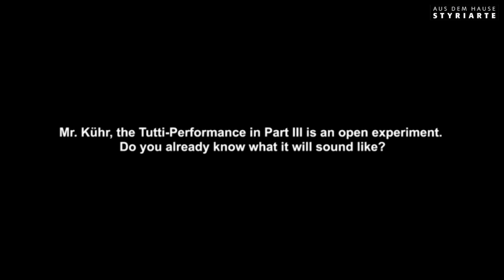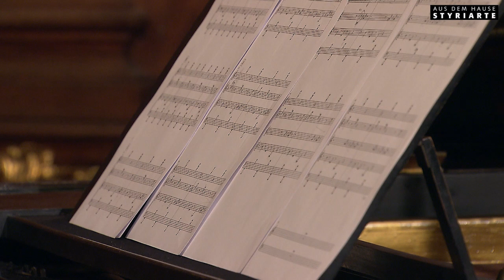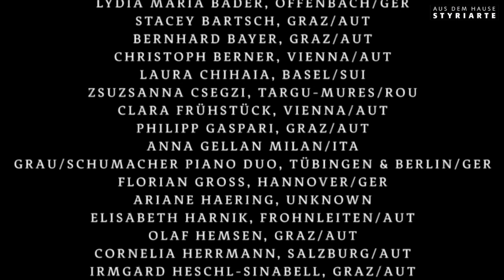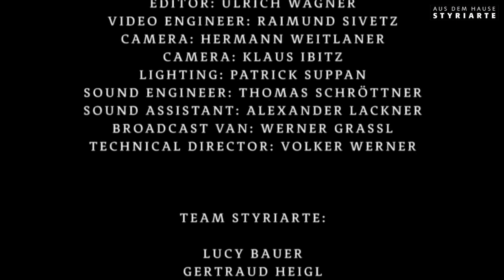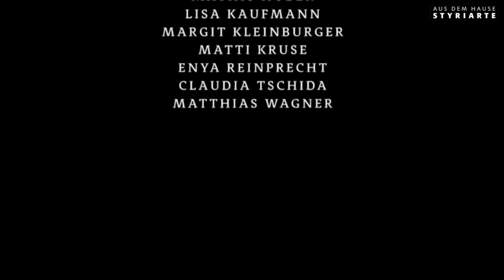"Corona Meditation" by Gerd Kühr - World Premiere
Live Broadcast on April 30th 2020
Uraufführung von Gerd Kührs "Corona-Meditation", live über das Internet in die ganze Welt.
Es war ein kollektives Abenteuer, ein technischer und logistischer Kraftakt. Und es ist gelungen! Wir sind noch ein bisschen benommen von der Schönheit, mit der uns Gerd Kührs „Corona Meditation“ davongetragen hat, in eine Sphäre des gemeinsamen Hörens, Denkens und Fühlens. Das ist zeitgenössische Kunst, umgesetzt mit zeitgenössischen Mitteln, entstanden aus einem tiefen Verständnis unserer unmittelbaren Gegenwart. Mehr können wir uns als Veranstalter und Musikliebende nicht wünschen.

58 Klaviere aus aller Welt waren gestern bei der Uraufführung dabei. Wir haben uns entschlossen, diese Sternstunde jetzt, einen Tag danach, frei verfügbar zu machen. Zum Nacherleben oder auch zum nachträglichen Mitspielen: Die Partitur finden Sie zum Download.

PIANISTS:
OLGA CHEPOVETSKY, GRAZ/AUT
PHILIPP SCHEUCHER, HANNOVER/GER

AND

GUILIANO ADORNO, ORBETELLO/ITA
MIRIAM AHRER, GRAZ/AUT
GREG ANDERSON, NEW YORK/USA
LYDIA MARIA BADER, OFFENBACH/GER
STACEY BARTSCH, GRAZ/AUT
BERNHARD BAYER, GRAZ/AUT
CHRISTOPH BERNER, VIENNA/AUT
LAURA CHIHAIA, BASEL/SUI
ZSUZSANNA CSEGZI, TARGU-MURES/ROU
CLARA FRÜHSTÜCK, VIENNA/AUT
PHILIPP GASPARI, GRAZ/AUT
ANNA GELLAN MILAN/ITA
GRAU/SCHUMACHER PIANO DUO, TÜBINGEN & BERLIN/GER
FLORIAN GROSS, HANNOVER/GER
ARIANE HAERING, UNKNOWN
ELISABETH HARNIK, FROHNLEITEN/AUT
OLAF HEMSEN, GRAZ/AUT
CORNELIA HERRMANN, SALZBURG/AUT
IRMGARD HESCHL-SINABELL, GRAZ/AUT
CHRISTOPHER HINTERHUBER, VIENNA/AUT
ARABELLA HIRNER, AINRING/GER
NIKOLAUS HOLZAPFEL, GRAZ/AUT
MATEUSZ KAWA, TYCHY/POL
HANNES KERSCHBAUMER, UNKNOWN
ARMIN KIEBER, KLAGENFURT/AUT
JOHANN GEORG KITZBICHLER, VIENNA/AUT
MARKUS KOROPP, VIENNA/AUT
NATAS LIPOVSEK, LONDON/UK
MIROSLAV LONCAR, STERLING/USA
MATTHIAS MAIER, SALZBURG/AUT
KATHARINA MAYER-HEIMEL, LIEBOCH/AUT
ALEKSANDRA MIKULSKA, WARSAW/POL
KRISTINA MILLER, VIENNA/AUT
FELIX MLADENOV, GRAZ/AUT
SZTELLA MOLNAR, NOVI SAD/SRB
CLARA MURNIG, VIENNA/AUT
SILVIA PATRU, BERLIN/GER
JANNA POLYZOIDES, VIENNA/AUT
MARIA PRINZ, VIENNA/AUT
REJSI PROSI, TIRANA/ALB
ELFRIEDE REISSIG, GRAZ/AUT
ELIZABETH ROE, UNKNOWN
AMELIE SCHIMPL, STAINZ/AUT
MARKUS SCHIRMER, GRAZ/AUT
TSUGUMI SHIRAKURA, GRAZ/AUT
SAMIRA SPIEGEL, SULZTHAL/GER
ANDREAS TEUFEL, VIENNA/AUT
CHRISTOPH TRAXLER, VIENNA/AUT
ANDREA WALDEK, WEIZ/AUT
WOLFRAM WEISS, VIENNA/AUT
DANIEL WOHLHART, UNKNOWN
ANDREAS WOYKE, GRAZ/AUT
LIMING ZHANG-SOWA, SALZBURG/AUT
ALEKSANDRA ZVIRBLYTE, VILNIUS/LTU
TIM ZWÖLFER, LEIBNITZ/AUT

TECHNICAL REALIZATION:

EDITOR: ULRICH WAGNER
VIDEO ENGINEER: RAIMUND SIVETZ
CAMERA: HERMANN WEITLANER
CAMERA: KLAUS IBITZ
LIGHTING: PATRICK SUPPAN
SOUND ENGINEER: THOMAS SCHRÖTTNER
SOUND ASSISTANT: ALEXANDER LACKNER
BROADCAST VAN: WERNER GRASSL
TECHNICAL DIRECTOR: VOLKER WERNER

TEAM STYRIARTE:

LUCY BAUER
GERTRAUD HEIGL
IRMGARD HESCHL-SINABELL
MATHIS HUBER
LISA KAUFMANN
MARGIT KLEINBURGER
MATTI KRUSE
ENYA REINPRECHT
CLAUDIA TSCHIDA
MATTHIAS WAGNER